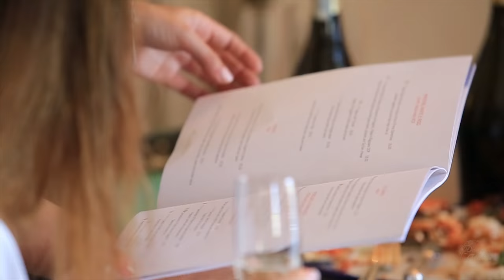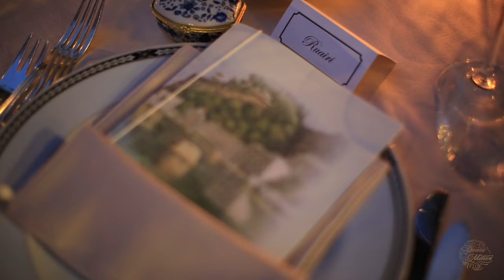Y & M | Belmond Villa Sant’Andrea Wedding, Persian Wedding in Taormina Sicily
*We film weddings worldwide

Photography - Iain Gomes Photography
Venue - Belmond Villa Sant’Andrea
Planner - Wedding Sicily
MUA - La Truccheria Cherie
Bridal dress - Caroline Castigliano & Liz Martinez
Shoes - Jimmy Choo & Mischka Badgley

About Denee Motion:

Denee Motion Boutique Wedding Films moved away from the traditional and cliché wedding videography in 2009 and had no idea how far this would take us. We take our wedding assignments seriously by looking after every tiny detail giving our films and photos that extra human touch. Denee Motion travels worldwide for various projects and we’ve met some many beautiful people along the way. Now we call them our friends.

Being creative London wedding cinematographers, we passionately believe in the team ethos. No “B team” here – we’re all part of one big “A Team”.

About the venue:

BELMOND VILLA SANT’ANDREA

Set on its own exclusive beach, beside one of the most beautiful coastlines in all of Italy, Belmond Villa Sant’Andrea overlooks the aquamarine sea.
Built by an aristocratic family in 1830 among lush, subtropical gardens, this secluded retreat retains all the charm of a private residence. It enjoys a reputation as one of the most romantic hotels in Taormina.

Settle into a sun-dappled seat and relax. Then, when action calls, a cable car whisks you in just three minutes to the town centre, with its many cultural attractions and sophisticated shopping scene.